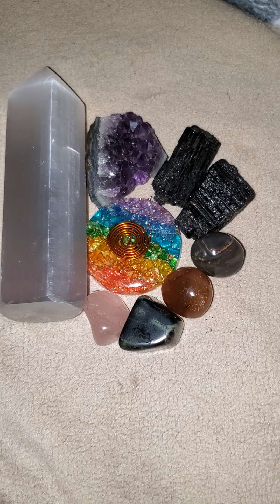Sexual Tension & Build Up Sex Drive Virgo's Person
Virgo We Have Several People Who Want Us But Only Want Us To Fulfill There Sexual Fetish and Sexual Desires